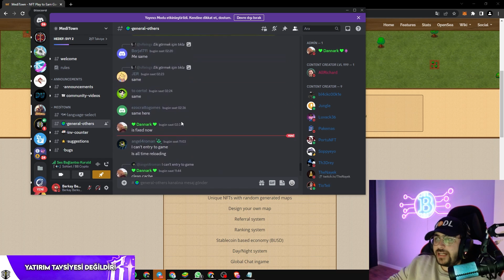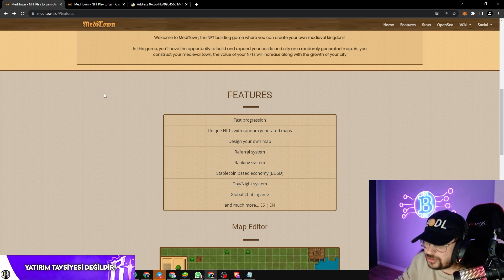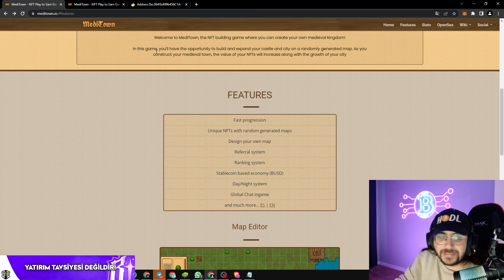Aralıktan Beri Aktif Olan NFT Oyunu MediTown - 30 Gün Roili NFT Oyunu !!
Bağış Yapmak için :
BUSD/BSC : 0xeFBAc77ee679Fe807a7F1802Bb725eD6c7C770ae
ETH/ERC20 : 0xeFBAc77ee679Fe807a7F1802Bb725eD6c7C770ae
USDT/TRC20 : TJtZzWoKmjdorjkhxPTPbDJwDphBY8qkWL
Wax : j5ik4.c.wam

❤İyi Seyirler